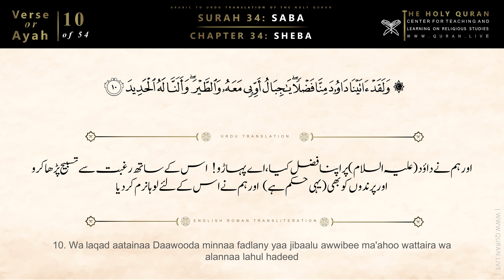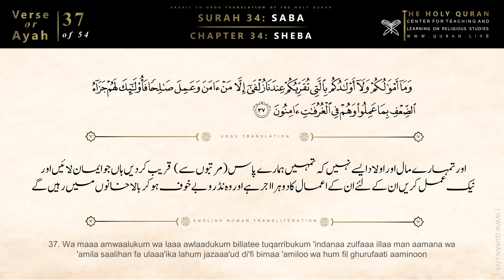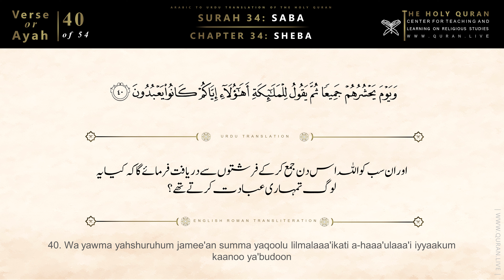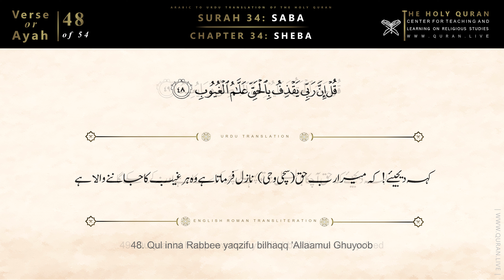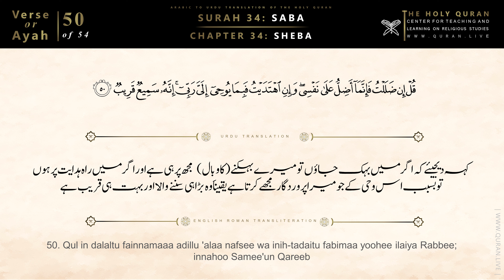Urdu Quran Translation: 34. Surah Saba - Sheba | Arabic and Urdu 4k *NEW*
QURAN LIVE DETAILS OF TRANSLATION
Quran Chapter Number: 34
Arabic Name: Surah Saba
Voice Vocals: Quran Live Productions (Pro Artist)
Video Quality: 4K
Audio Quality: MP3 320kbps
Recording Style: Professional Studio Recording
Read Style: Narration (Educational | Professional)
Translation: Urdu Only Quran Translation
Production Studio: Quran Live
Text in Video:
1st Line | Arabic       2nd Line | Urdu       3rd Line | English Transliteration